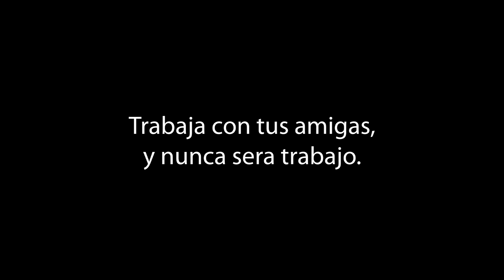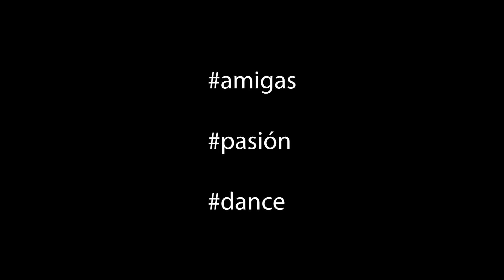Día del Amigo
Av. Cabildo 157 - CABA
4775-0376